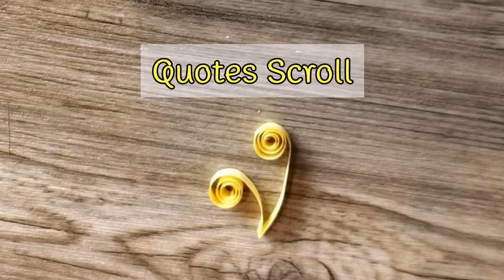Quilling paper manual Shapes tutorial EP.2 วิธีการม้วนกระดาษ​โดยการบีบมือ​​ /Thunya Craft Studio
สวัสดีค่ะ วันนี้ เรามาสอน การบีบงานม้วนกระดาษ ให้เป็นรูปร่าง ต่างๆ กัน

ศิลปะ งานม้วนกระดาษ หรือเรียกว่า Paper Quilling

เป็นงานประดิษฐ์ จากกระดาษ อีกชนิดนึงที่สามารถสร้างสรรค์งานได้ หลากหลายแบบ ตั้งแต่งาน 3d การ์ดประดิษฐ์ Scrapbook หรือสามารถ นำไปประดิษฐ์เป็น เครื่องตกแต่งบ้าน กรอบรูป จนกระทั่งเครื่องประดับต่างๆ

อุปกรณ์ ก็มีไม่มาก

2.แผ่นสร้างแบบ ขนาดให้เท่ากัน มีหลากหลายอย่าง ตั้งแต่ขนาดเล็กถึงใหญ่ เลือกได้ให้ถูกใจ Board & Template

6.กระดาษ เส้น สามารถตัดเองได้ แต่ถ้าซื้อสำเร็จจะลด เวลาได้เยอะเลยค่ะ Paper Quilling Strips

ส่วนอุปกรณ์อื่นๆ ก็เช่น กาว คีม กรรไกร เข็มหมุด ไม้จิ้มฟัน ไม้บรรทัด

ขอให้มีความสุขกับงาน Quilling นะคะ